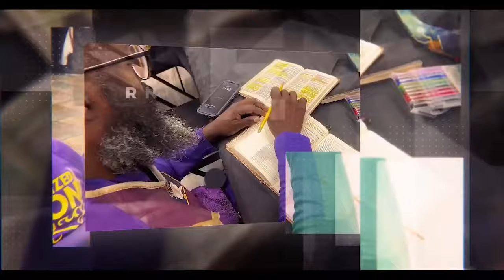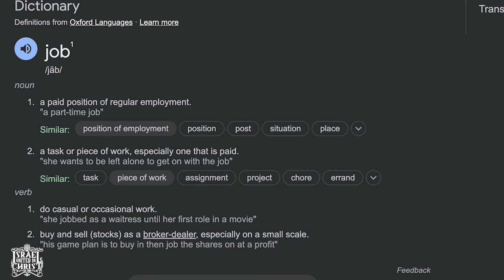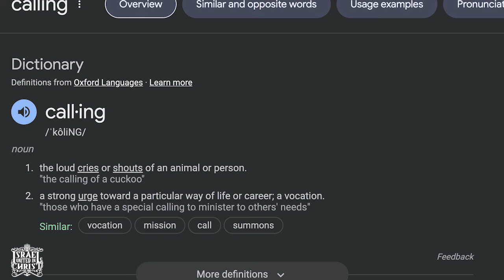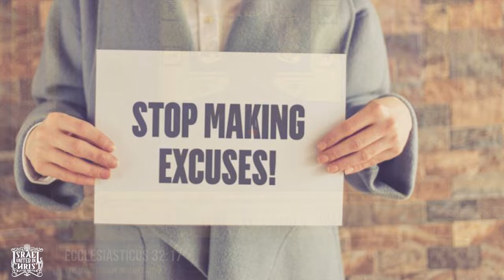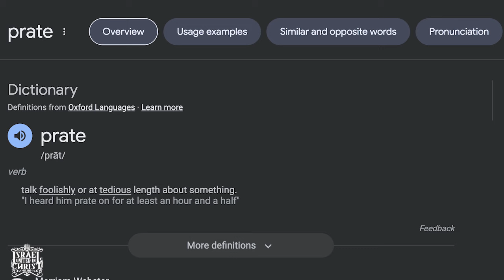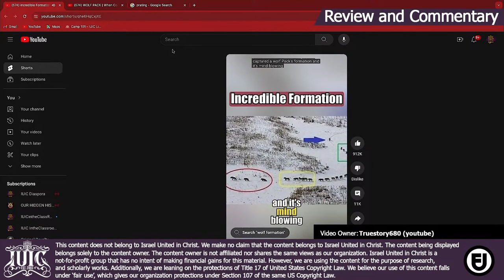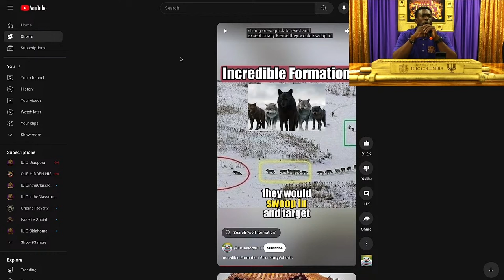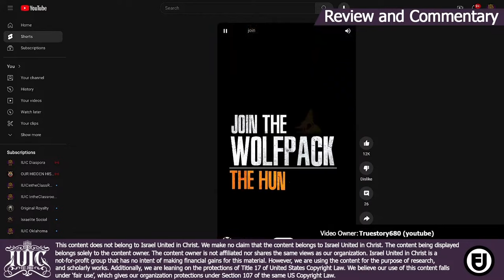Job? Career? or Called?